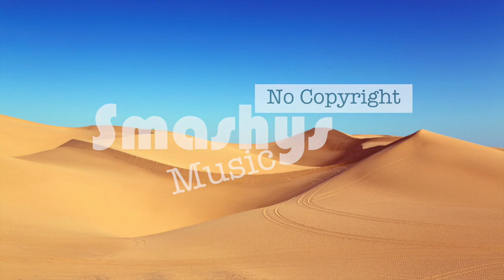Desert Sounds - Axel (Smashy's No Copyright Music)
Smashing!